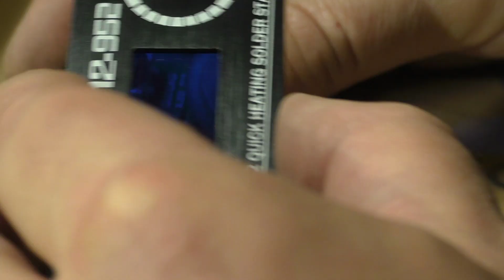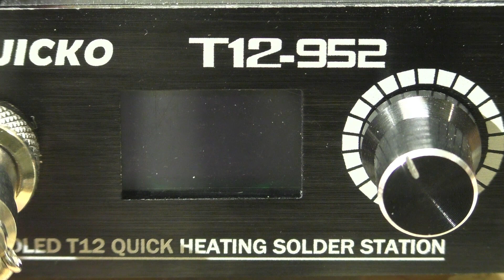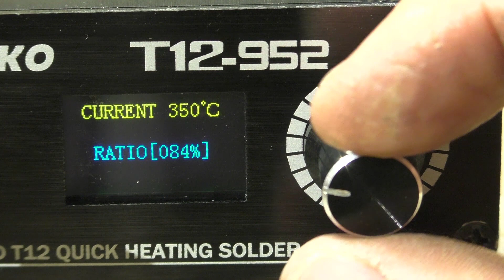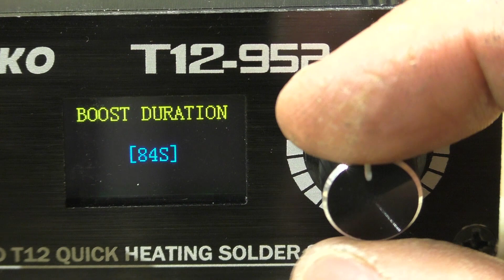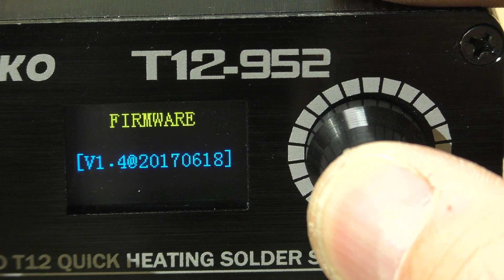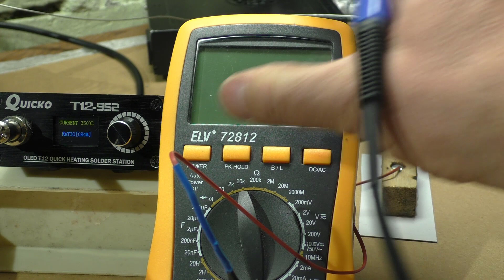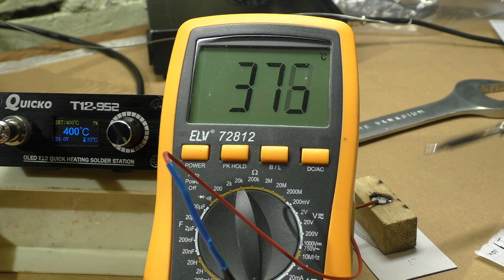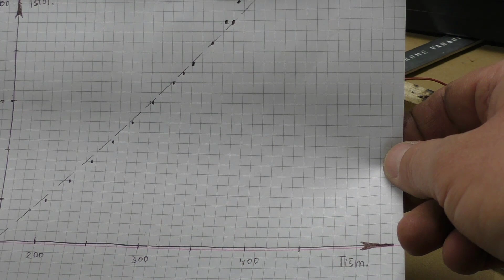Quicko T12-952 soldering station on Hakko T12 tips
Patobulinta litavimo stotelės, apie kurią jau kalbėjau, versija. Panašu, kad kiniečiai atliko namų darbus...☺
Litavimo stotelė
Maitinimo blokas 24V: